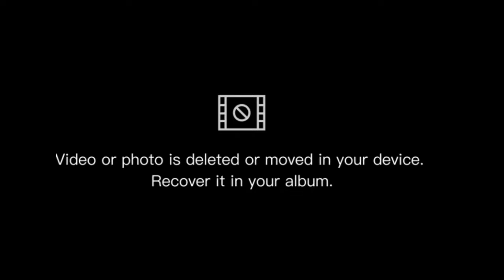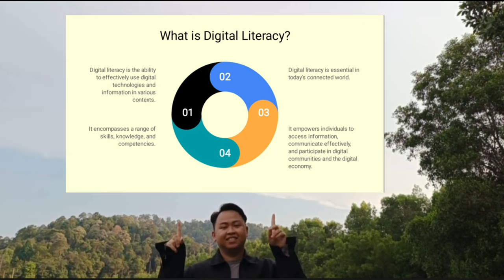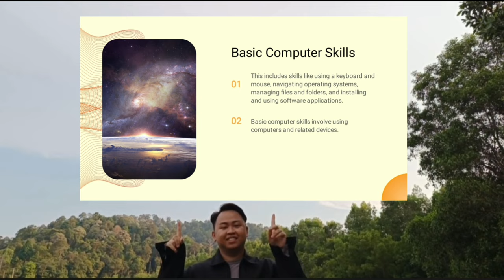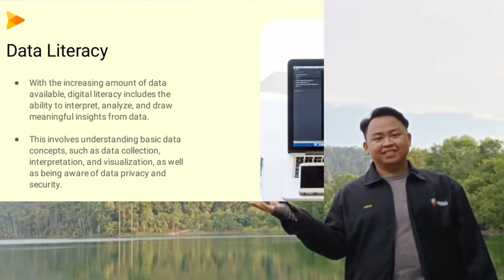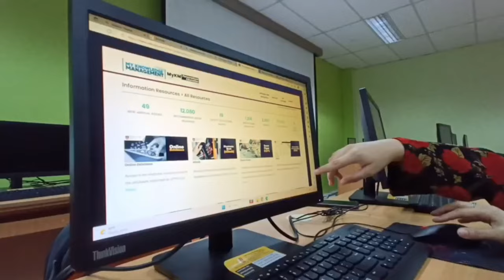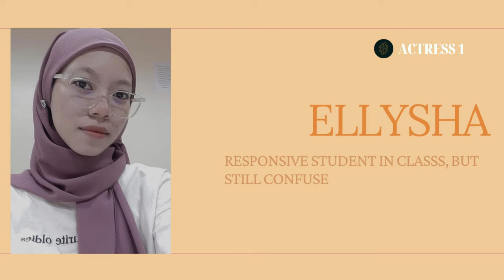DIGITAL LITERACY | IMC414 | PUNCAK PERDANA | CDIM1A | 20232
Group Assignment
IMC414 DIGITAL CITIZENSHIP AND SOCIAL MEDIA SEMESTER 1
SECTION : MARCH-AUGUST 2023
TOPIC : DIGITAL LITERACY
TITLE : A Guide to Digital Literacy

PREPARED BY:
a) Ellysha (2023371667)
b) Frenchesca Dee anak Lating (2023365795)
c) Rosalynda Binti Robert (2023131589)
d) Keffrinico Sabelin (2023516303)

Directing (Team Leader) : Ellysha
Actor/Actresses : All Team Members Participated
Video Editor : Ellysha, Rosalynda
Voice-over : Keffrinico
Script Writer : Frenchesca
Cameraman : Ellysha, Frenchesca, Keffrinico

GROUP : CDIM1A

PREPARED FOR :
- Dr. Mohammad Fazli Bin Baharuddin
Thank you to those directly and indirectly involved in making this video.